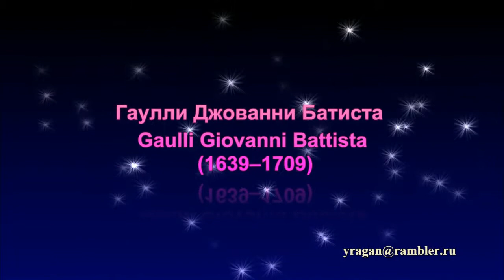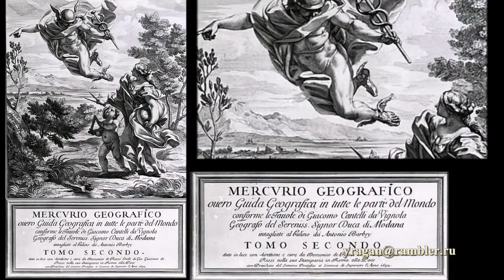Гаулли Джованни Батиста Gaulli Giovanni Battista